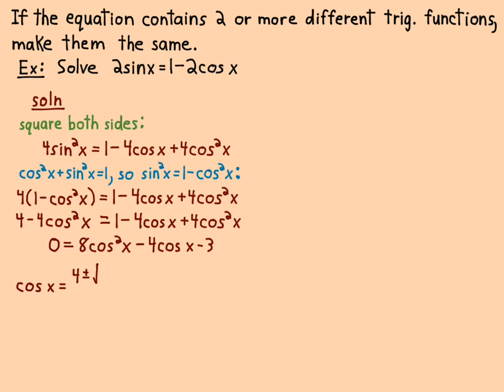7.4 Trig Equations II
Math 1300 Precalculus. More solving trig equations.